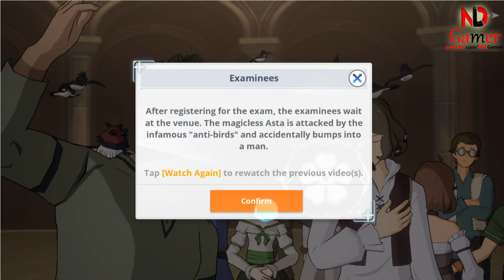Black Clover M: Rise of the Wizard King - All 2 Gift Codes and How to Redeem Them (Global Version)